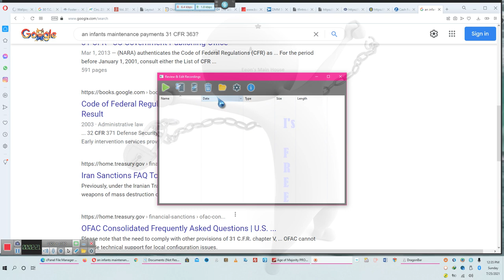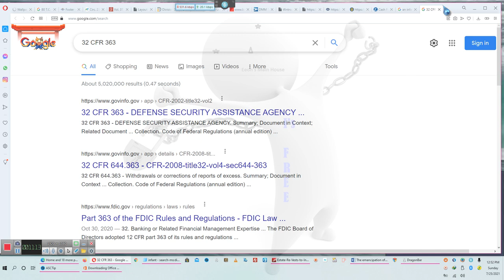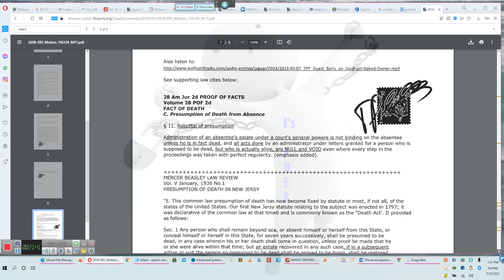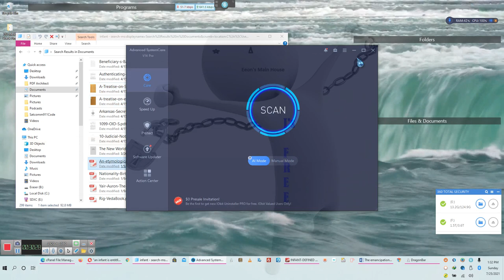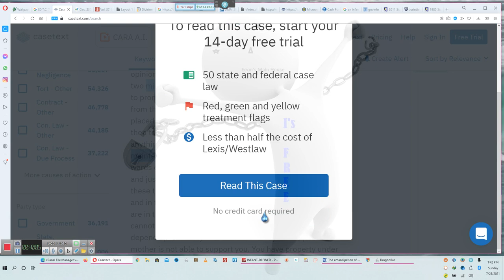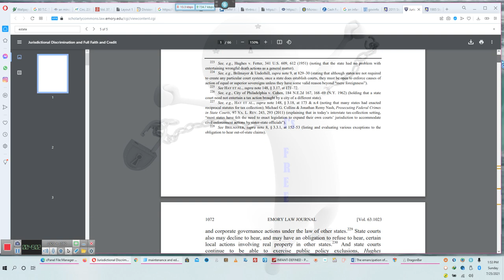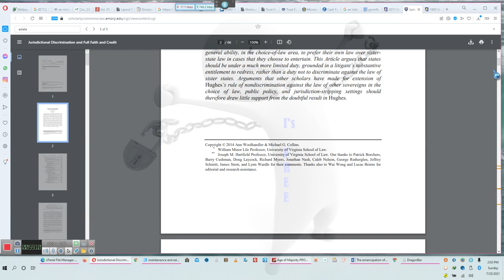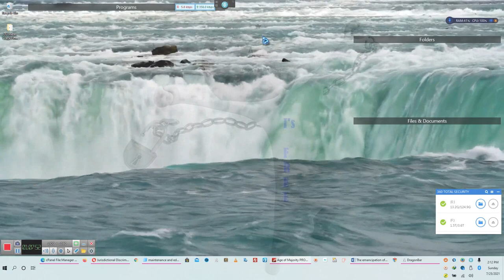New SatPac's, Gov loans, Treasury Trust Accounts, and gaining control of that account:By EeoN 07/25